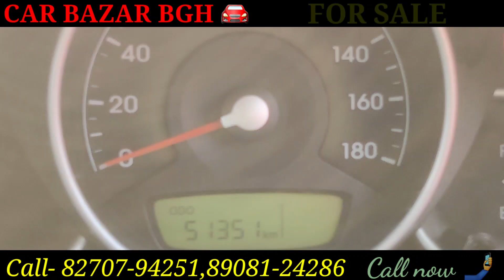HYUNDAI EON...AT CAR BAZAR BARGARH